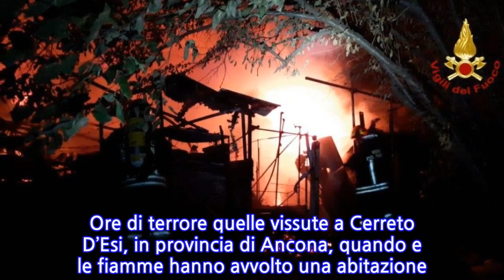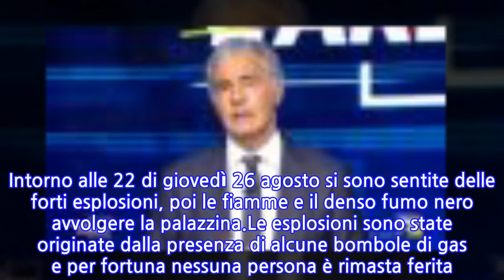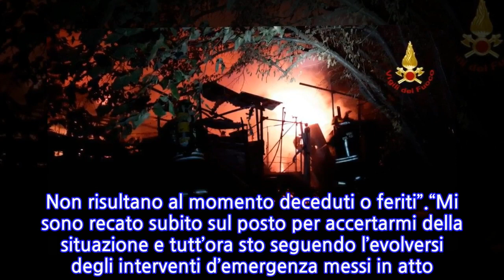Esplode palazzina, boati e fiamme: “Sembrava la guerra”. Zona evacuata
Ore di terrore quelle vissute a Cerreto D’Esi, in provincia di Ancona, quando e le fiamme hanno avvolto una abitazione nei pressi dell’incrocio tra via Carloni e la Provinciale 256. Intorno alle 22 di giovedì 26 agosto si sono sentite delle forti esplosioni, poi le fiamme e il denso fumo nero avvolgere la palazzina.Le esplosioni sono state originate dalla presenza di alcune bombole di gas e per fortuna nessuna persona è rimasta ferita. Come ricostruisce il quotidiano online DM Notizie, città e territorio, sul posto immediato l’intervento dei vigili del fuoco provenienti da Fabriano, Camerino, Ancona, Jesi e il funzionario Tecnico VVF.) e le forze dell’ordine.Sul posto sono intervenuti anche i sanitari del 118. “Si sono verificate una serie di esplosioni presso un’abitazione in piazza Baracca a cui ha fatto seguito un importante incendio. I boati sono stati avvertiti da tutta la popolazione cerretese. – ha scritto il sindaco di Cerreto d’Esi David Grillini – Sono immediatamente intervenute le forze dell’ordine, vigili del fuoco, 118, polizia locale, ambulanze e protezione civile. Non risultano al momento deceduti o feriti”.“Mi sono recato subito sul posto per accertarmi della situazione e tutt’ora sto seguendo l’evolversi degli interventi d’emergenza messi in atto. Per ovvi motivi di sicurezza, nei minuti successivi allo scoppio, abbiamo provveduto a deviare il traffico della statale. Gli abitanti delle case interessate sono stati tratti in salvo. Grazie al tempestivo intervento dei vigili del fuoco, le alte fiamme, visibili anche dalle zone limitrofe, sono state circoscritte”.“Invito tutti i cerretesi a non avvicinarsi al sito interessato, affinché le operazioni possano continuare a svolgersi in sicurezza”, ha concluso il primo cittadino. “Sembravano bombe di guerra” ha detto un testimone al quotidiano Il Resto del Carlino.
INFORMATION
• Source: caffeinamagazine